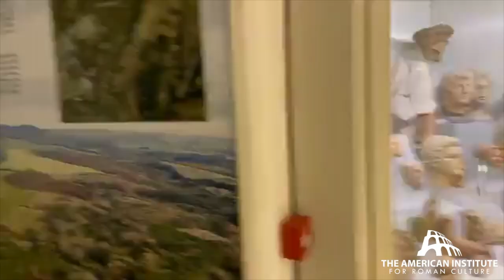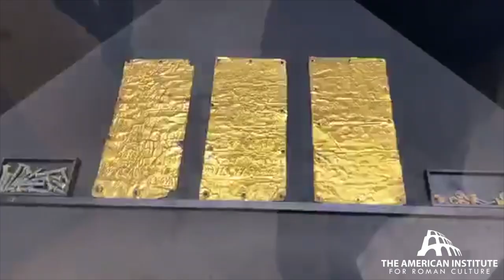Explore the National Etruscan Museum at Villa Giulia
What an incredible experience! To explore and discover the National Etruscan Museum (museoetru.it) with its director Dr. Valentino Nizzo. It's a one in a lifetime experience, to walk through the collection with the direction on the occasion of Museum Week (museum-week.org).   Join American Institute for Roman Culture director Darius Arya as he translates and walks through the 6000 artifact collection of Museo Nazionale Etrusco di Villa Giulia.

The Early Medieval Museum of Rome.